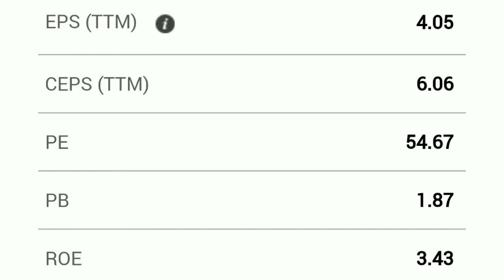NIIT LIMITED | NIIT LIMITED SHARE | EXPERT OPENION ON NIIT LIMITED | NIIT LTD